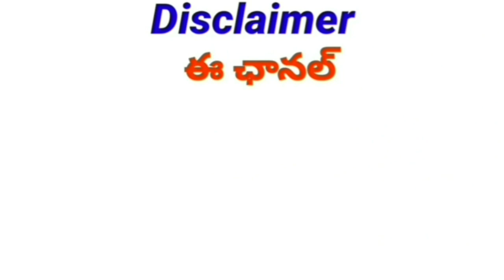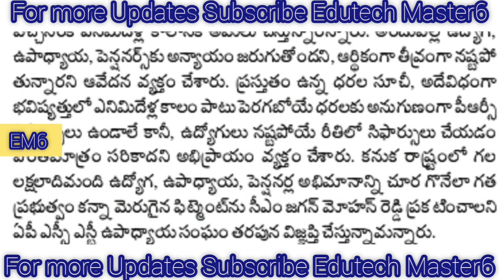AP EMPLOYEES AND PENSIONERS PRC-55% TO BE ANNOUNCED |AP PRC LATEST UPDATE |పీఆర్సీ 50% ఫిట్మెంట్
DA Hiked
TA Allowance
HRA Allowance

11TH PRC
11th prc fitment and basic pay details
11th prc telangana latest news
11th prc andhra pradesh
11th prc telangana
prc andhra pradesh latest news
11th prc ap latest news 2019
11th prc telangana latest news today
11th prc telangana
11th prc fitment table
11th prc fitment and basic pay details
11th prc latest news
11th prc in andhra pradesh 2019
11th prc telangana latest news 2019
ana latest news 2019
11th prc ap
11th prc fitment and basic pay details pdf
11th pay revision commission
Edutech Master6
School EDUCATION DEPARTMENT - Government Text book Press – Budget Estimates 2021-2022 – Budget Release Order for an amount of  Rs.8,44,11,000/- (Rupees Eight Crores, Forty Four Lakhs and Eleven Thousand only) to the Director, Government Text Book Press,  Department – Andhra Pradesh Centre for Financial Systems and Services (APCFSS) –
Decentralization of functional activities to the Director of Treasuries and Accounts, Director of
Works and Accounts, Pay and Accounts Officer and the AP State Capital Region Treasury
(APCRT) – Orders